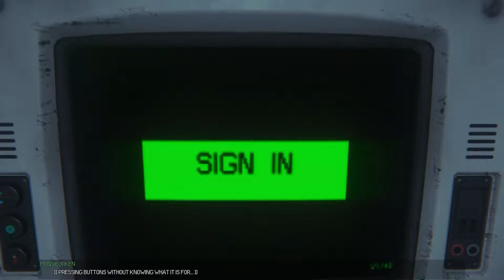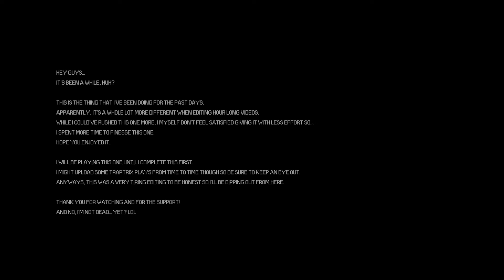Alien: Isolation - Part 1: Alien: Isolation in 2022 is still damn scary. lmao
Hey guys, yo boys back. Editing this video proved that I really need a new PC. lol

Every 5 minutes, Premiere Pro hangs up which was the most frustrating part but it all worked out in the end. Going to continue this from here so expect some more delays every video though. Advanced apologies about that.

Anyways, here's to another start, I guess? lol